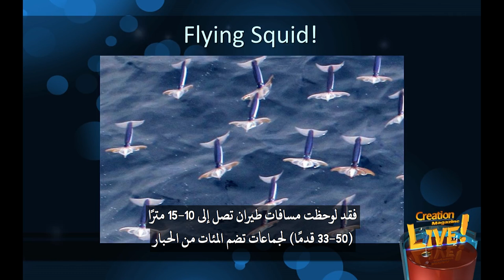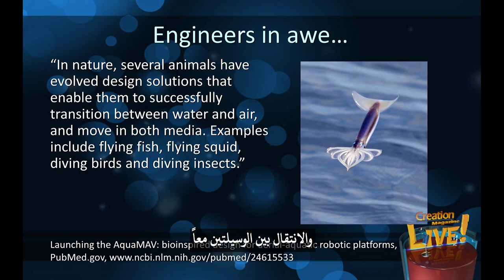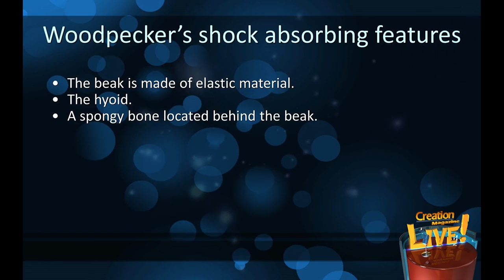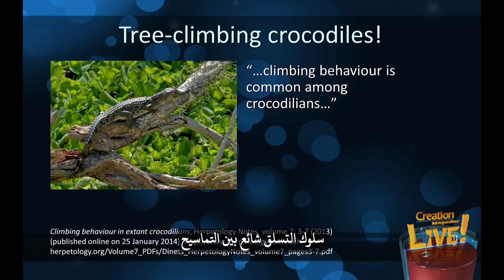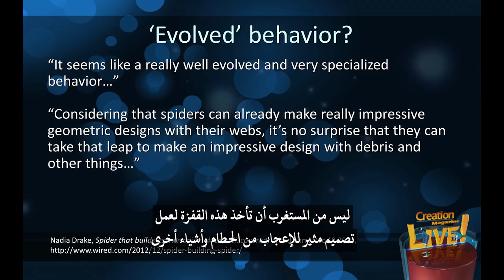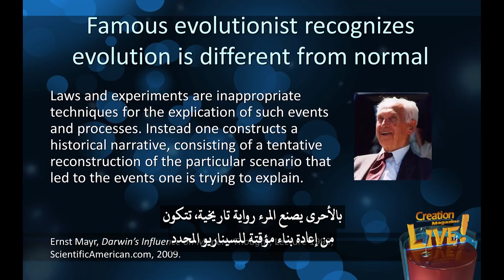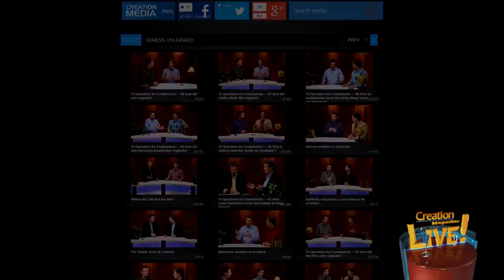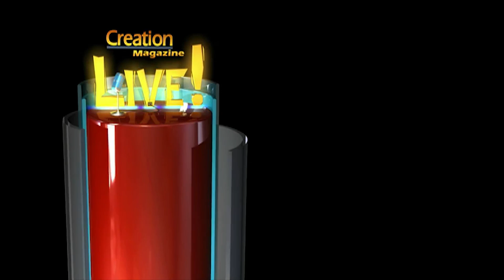مجلة الخلق (٤٢) تصميمات إبداعية أخرى للحيوانات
يقول الكتاب المقدس إن الله معلن في خليقته. موضوع هذه الحلقة هو المزيد من التصاميم المذهلة في الحيوانات. في الموسم الرابع من العام الماضي قدمنا حلقة عن التصاميم المذهلة في الحيوانات نشجِّعكم أن تشاهدوها. والآية الشهيرة في الاصحاح الأول من رسالة رومية توضح أن كل شخص يستطيع معرفة وجود الله "لأن أموره غير المنظورة مدركة بالمصنوعات حتى إنهم بلا عذر". لقد لاحظ العديد من البحارة أن جماعات من السمك الطائر تحلق فجأة فوق سطح المحيط ثم تهبط بسرعة كبيرة فوق الماء لمسافات قصيرة. إنها في الواقع تستخدم زعانفها الصدرية كأجنحة. ويقوم المجتمع العلمي بتوثيق هذه الظاهرة بشكل متزايد، فقد لوحظت مسافات طيران تصل إلى عدة أمتار لجماعات تضم المئات من الحبار. قد لا يصدق بعض الناس ما أقوله الآن ولكنه حقيقي. أثناء الرحلة يقوم الحبار بفرد زعانفه وأيضًا يقوم بإشعال لوامسه في نمط شعاعي، بشكل أساسي لتشكيل الأجنحة. يوجد لدى الحبار غشاء بين لوامسه أشبه بالغشاء الموجود بين أصابع الضفدع مثلًا أثناء التنقل بالهواء، لا ينزلق الحبار ببساطة بشكل سلبي بل بقوم بتغيير وضعه بنشاط، وكأنه يرفرف في مختلف مراحل الرحلة. في الواقع حدد الباحثون أربع مراحل من الرحلة: الانطلاق، والنفث، والانزلاق، والغوص. معظم الرحلة تعمل بنشاط الدفع النفاث. قدرات الدفع النفاثة للحبار المعروفة تحت الماء تخدمه بشكل جيد ليس فقط في إطلاق نفسه من الماء ولكن في تسريع نفسه عندما يصبح في الجو. هذا مدهش! قبل الإطلاق، يملأ الحبار رداءه [تجويف في جسمه] بالماء بشكل مفرط، ثم يحدث انقباض مفاجئ في الرداء يطرد المياه بقوة من خلال قمع ضيق مرن يمكن التحكم فيه بشكل مباشر، ثم يطلق الحبار نفسه بشكل انفجاري من البحر إلى الهواء بشكل مدهش عندما تنفد المياه النفاثة ذات الضغط العالي، فإنه ينزلق إلى أن ينهي رحلته بغوص متحكم به في المحيط ولكن أولًا يقوم بطي زعانفه ولوامسه لتقليل التأثير مدة رحلات الطيران، عمومًا حوالي أربع ثوان. ذكرت إحدى الدراسات أن تسارع الحبار الطائر في الهواء أكبر بثلاثة أضعاف من الذي في الماء، مع سرعة طيران أثناء الدفع النفاث تصل إلى خمس مرات أسرع من التنقل تحت الماء. وأظهرت العلامات الإلكترونية أن الحبار يسافر في مسافات طويلة للهجرة، أسرع بكثير مما كان يعتقد في أي وقت مضى. وهكذا تم استنتاج أنه يتنقل هكذا. وقد أضاف باحثو المحاكاة البيولوجية الآن الحبار الطائر إلى المخلوقات التي تلهمهم لتصميم وتطوير الروبوتات والطائرات المُحسنة، وأعرب المهندسون عن أسفهم لأنه رغم التقدم الجيد الذي تم إحرازه في تطوير مركبات تحت مائية صغيرة ومركبات جوية صغيرة لا تتوفر أي تقنيات تسمح لهما بالغوص والطيران معًا وذلك بسبب مفاضلات التصاميم الدراماتيكية التي يجب حلها من أجل التنقل في الهواء والماء معًا، وبسبب عدم وجود أنظمة دفع عالية الطاقة تسمح بالانتقال من تحت الماء في الهواء. يوجد في الطبيعة العديد من الحيوانات التي طورت حلول تصميم تمكنها من الانتقال بنجاح بين الماء والهواء والانتقال بين الوسيلتين معًا. ومن الأمثلة على ذلك، الأسماك الطائرة، والحبار الطائر [هذا هو]، طيور الغوص وحشرات الغوص. حسنًا. تطورت؟ في الواقع، تمامًا كما تأتي تصاميم المهندسين الخاصة من تصاميم دقيقة هكذا أيضا هي القدرات المائية/الجوية المتعددة الوسائل للحبار الطائر. يا لحسد المهندسين الأذكياء! هذه الحيوانات هي نتاج التصميم الذكي للغاية، وهذا المصمم الذكي جدًا هو الذي صنعنا أيضًا ويجب أن نعطيه الفضل.
دعونا ننتقل إلى حيوان آخر نقار الخشب يقوم نقار الخشب ينقر الخشب بمنقاره المدبب، في حال كنتم لا تعرفونه إنه يقوم بحفر الثقوب في الأشجار عند البحث عن طعام، أو لحفر ثقوب للتخزين، أو بناء أعشاش في الثقوب. وتعتبر قوى تأثير النقر هائلة يتوقف رأس نقار الخشب بشكل مفاجئ، طبعًا عندما يصطدم المنقار بالخشب مما ينتج عنه قوى تباطؤ تبلغ ضعف قوة الجاذبية مرات عديدة، ولا يؤدي ضرب الرأس المتكرر إلى فقدان الوعي أو تلف المخ. وبتناقض صارخ، فإن ضربة أخف بكثير قد تصيب الإنسان بارتجاج أو إصابة خطيرة في المخ. الآن أصبح التحدي الكبير الذي يواجه المهندسين هو الحاجة إلى نظام جديد لامتصاص الصدمات لحماية الأجهزة الصغيرة. إن مرونة رأس نقار الخشب، أذهلت فريق من المهندسين، فقاموا بالتحقيق في آلية امتصاص الصدمات المتقدمة التي يمتلكها وبمساعدة صور التصوير المقطعي بالأشعة السينية للهياكل العظمية لنقار الخشب قام المهندسون بتسليط الضوء على ميزات امتصاصه للصدمات، فالمنقار مصنوع من مادة مطاطية وتقوم العضلات والأوتار الشائكة بدعم الحلق واللسان وتقوية الرأس. كما لاحظوا عظم إسفنجي موجود حول المنقار تحديدًا يوجد عظم جمجمة خاص يحتوي على السائل الفقري. وهذه الميزات تقف في صف واحد، فهي متسلسلة وهناك توسيد وتبديد متسلسل، فهي تبدد الإثارة الميكانيكية، وتمنع إصابة المخ. يؤكد باحثون آخرون أن التأثير المشترك لهذه الميزات هو الذي يمنح الحماية وليس أي عامل منفرد. ولذا لا بد أن تكون جميع هذه الأشياء موجودة لكي توفر الحماية. صحيح، واستلهم المهندسون من العظم الإسفنجي والعضلات الممتصة للصدمات في نقار الخشب نفس المبادئ واستخدموا المواد المعدنية المرنة لتصميم نظام لامتصاص الصدمات لحماية الأجهزة الصغيرة التجارية عند اختبارها. التكنولوجيا المستوحاة من نقار الخشب، خفضت معدل فشل الأجهزة الصغيرة بسبب طرق امتصاص الصدمات التقليدية، وهذا بالتأكيد تحسن كبير في التصميم نفس المبادئ من تشريح نقار الخشب يمكن أن ترشد إلى تصاميم أكثر فعالية، مثلًا الخوذات والقبعات الواقية ومثل هذه الأشياء. يبدو أن المهندسين يمكنهم التعرف على التصميم الجيد عند رؤيته. لقد سبق وذكرنا كثيرًا عن قيام مصممين بشريين بنسخ التصاميم الموجودة في الطبيعة، وإحدى المجالات الواعدة هي كيف تولد وتشغل الكائنات الحية الضوء التلألؤ الضوئي الحيوي.
تعرف على المزيد من خلال مشاهدة هذه الحلقة.